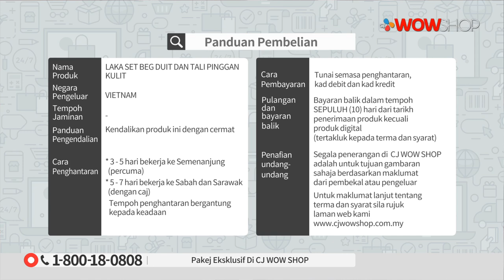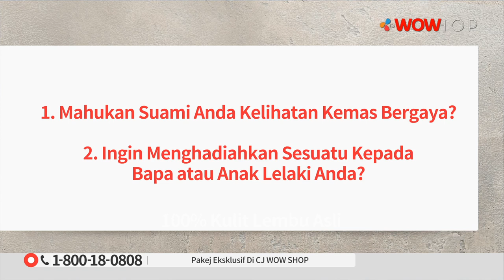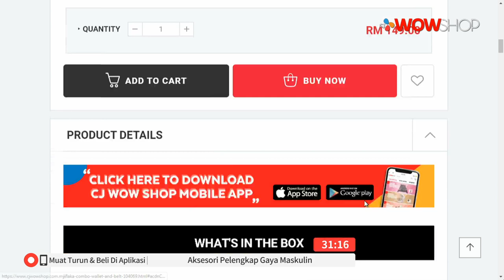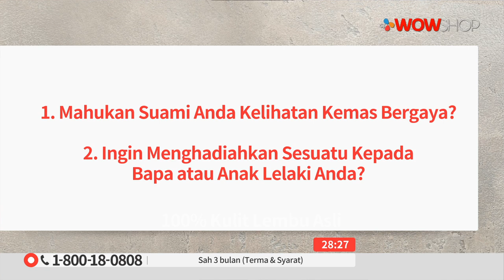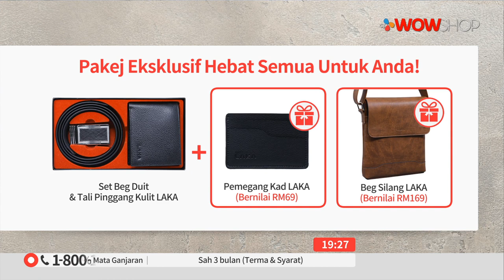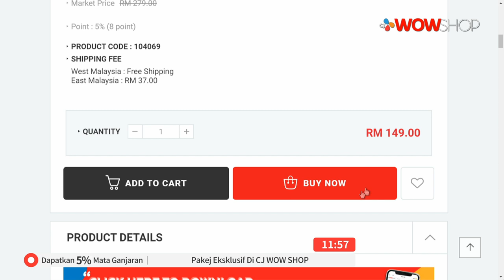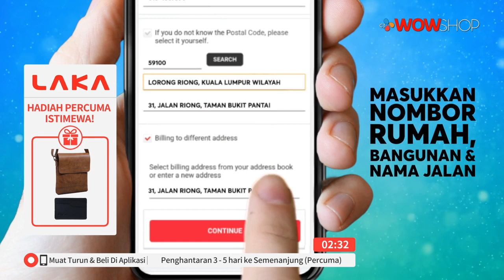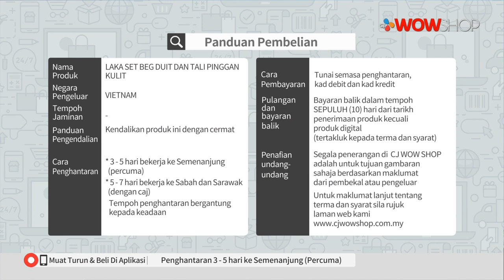LAKA MENS COMBO / TV9 | P5531 / 27 FEB 2020